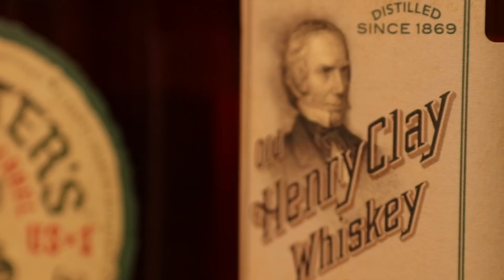Rye Whiskey Blind Flight Fight - The Wild Cards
Our forth Rye Flight Fight is the first to not be segmented by proof or ease of availability, we just threw whatever we wanted into this one!  We have some fan favorites like Sazerac Rye (aka Baby Saz) and Michter's US-1 rye along with a harder to find craft rye in the barrel proof Roaming Man and few few lower proof offerings throw in for good measure with Old Overholt and Old Henry Clay.
Social media? Oh, my, yes. @itsbourbonnight